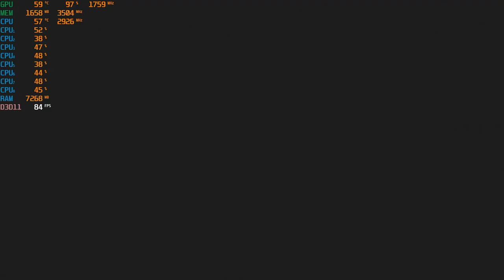Anthem - PC with the GTX 1050 TI at 1080p + the Intel I7 860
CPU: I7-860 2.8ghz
GPU: Zotac GTX 1050 TI
Ram: 10gb ddr3 1333mhz